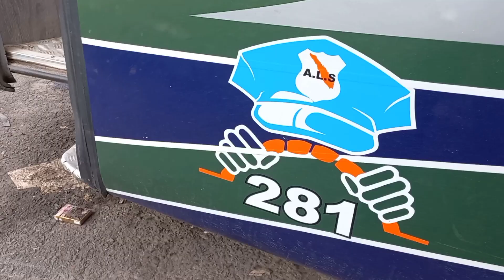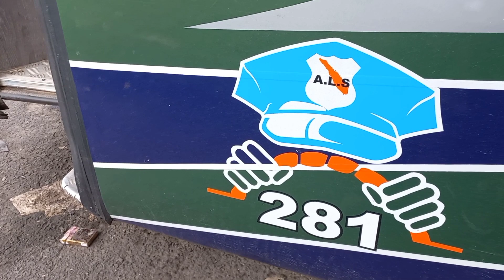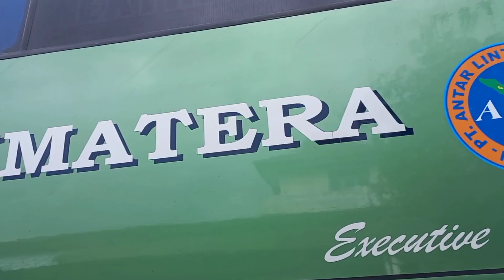SULTAN - BUS ALS 281 REBORN - MEWAH DAN ELEGAN